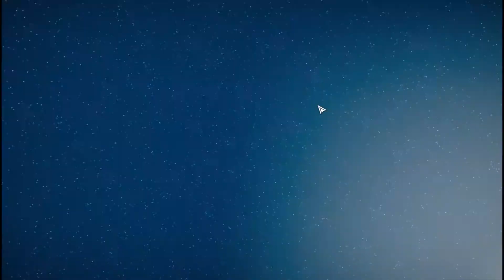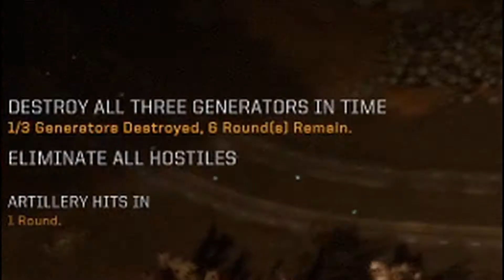BATTLETECH - The adventures of Gecko's Salamanders - PART 032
° Very 1st mission: destroy the generators to destroy the turrets;
° This mission: destroy the generators;
° Me: Nah!
*facepalm

One more thing, I'm also looking for my tail on Rumble and Odysee. Feel free to help me in my search for that little tricky and slippy thing.